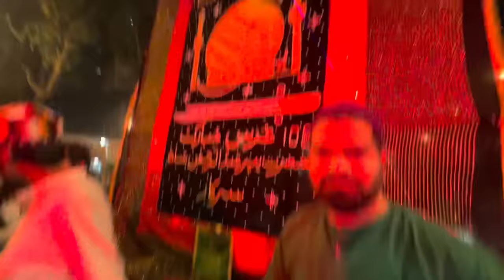Urs start 2022 dongri dargah mumbai kab tak chlega or kese manate h mela haji abdul rahman ka😍👆🏻